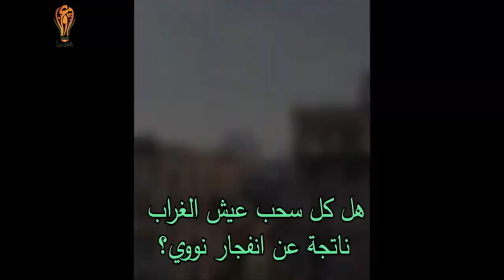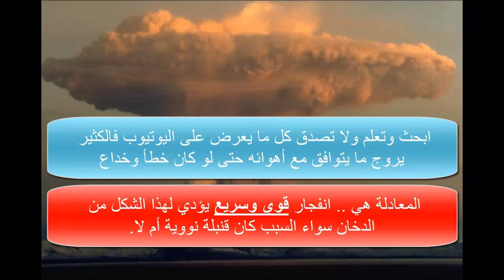ما السبب العلمي لسحابة انفجار بيروت العملاقة مثل سحابة انفجار هيروشيما النووي؟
عناصر الفيديو
- شرح علمي مبسط ومشاهد لانفجارات مماثلة
- ما سبب شكل السحابة (عيش الغراب) التي نتجت عن الانفجار؟
- هل انفجار بيروت كان نوويا؟
إذا أعجبكم الفيديو اضغطوا زر الإعجاب واكتبوا رأيكم في تعليق

شكرا لمشاهدة ما السبب العلمي لسحابة انفجار بيروت العملاقة مثل سحابة انفجار هيروشيما النووي؟